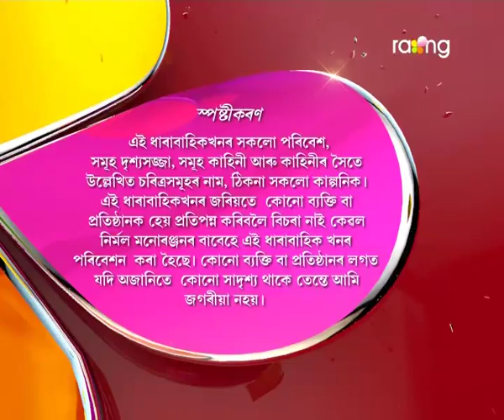Oi Khapla - ঐ খাপলা | 29th Spt 2017 | Full Episode | No 676